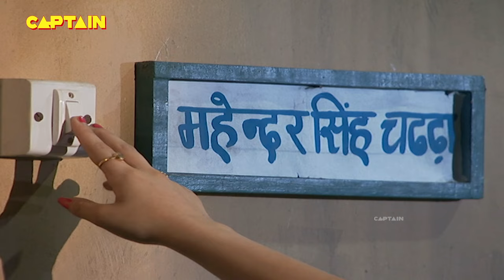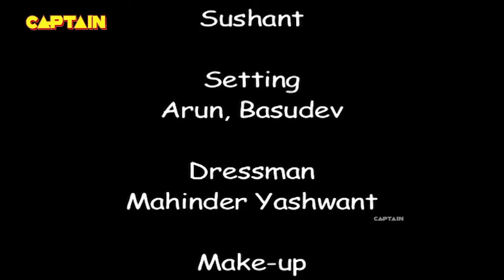दक्ष करने आया डिम्पी से बात || CHHAJJE CHHAJJE KA PYAR EP 55